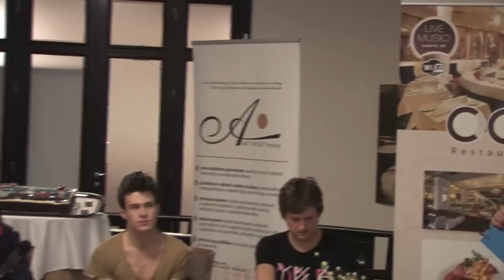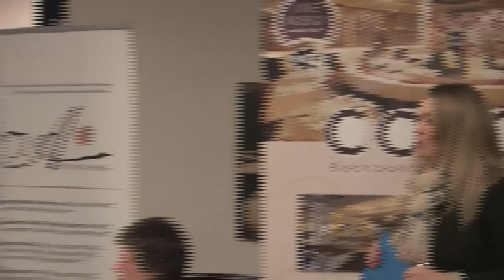14.03.2012 Charlie Straight press conference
TK při příležitosti vydání nového alba a jarního turné skupiny
COMO Restaurant & Café